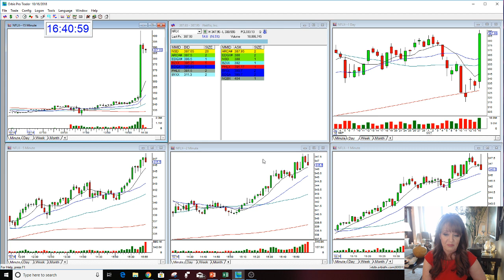NFLX Earnings Review 10-16-2018